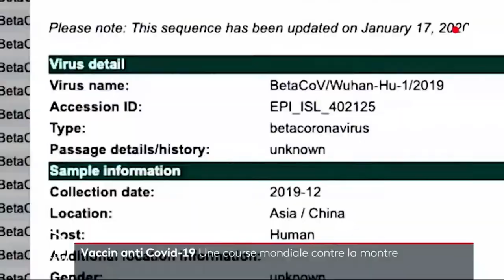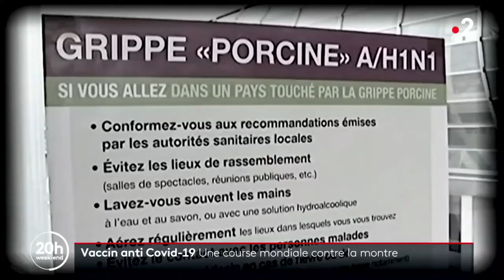Vaccin anti Covid-19 : UNE COURSE MONDIALE CONTRE LA MONTRE !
JT de 20h diffusé sur FRANCE 2 .
Le 12 janvier dernier,la chine met en ligne l'identité du virus,partout dans le monde des laboratoires récupèrent cette information et se mettent au travail.
A noter qu'un vaccin contre le coronavirus est peut être disponible avant la fin de 2021.